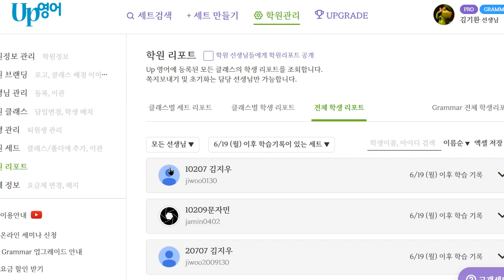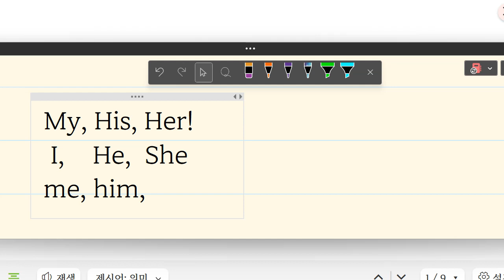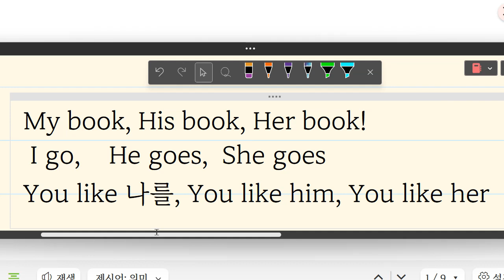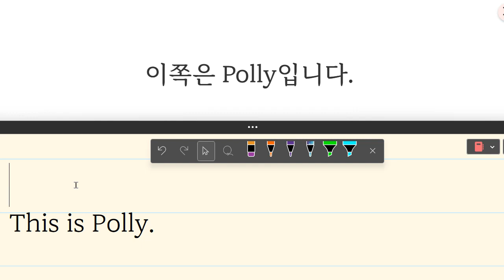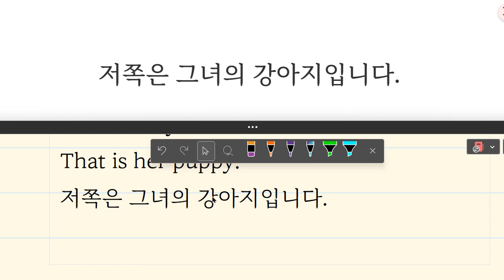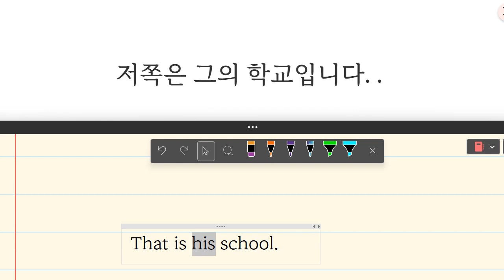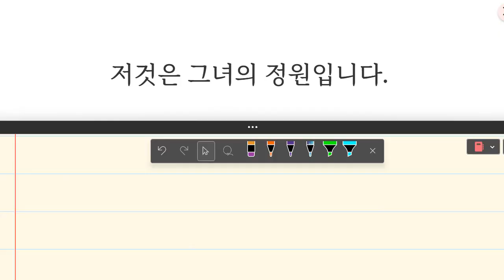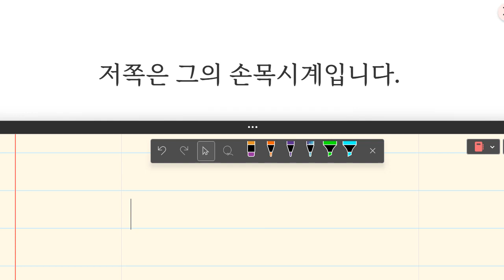Up영어 2023 06 27 간단한 단어와 문장으로 기초 문법을 가르치는 방법